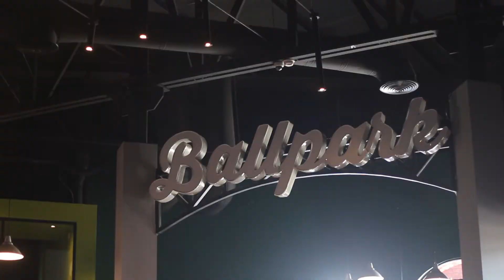DRAFT LMP 2017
Todo un éxito el DRAFTLMP2017 ☑